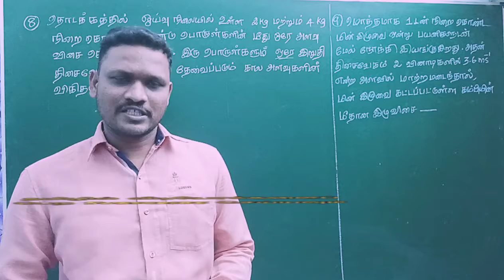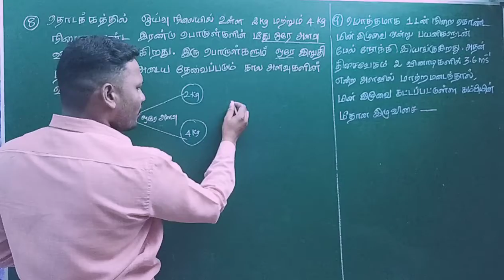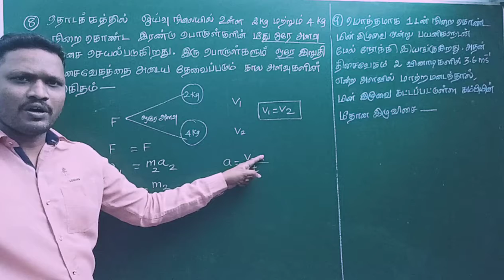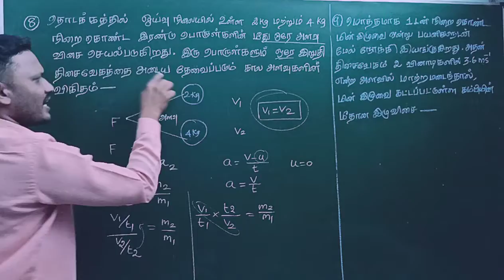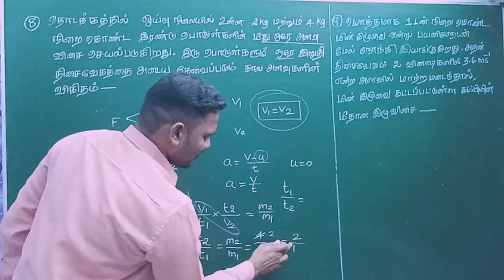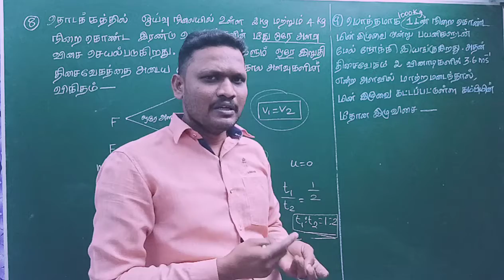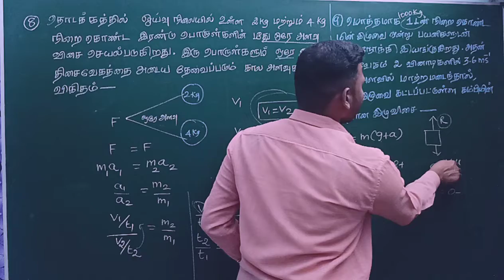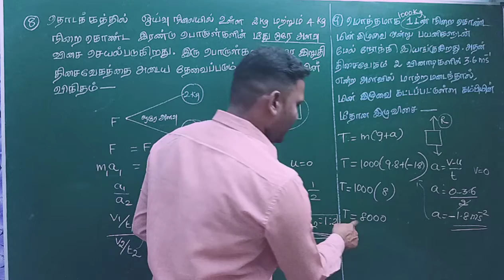இயக்க விதிகள் - 10 std - QR வினாக்கள் - வீடியோ (3)